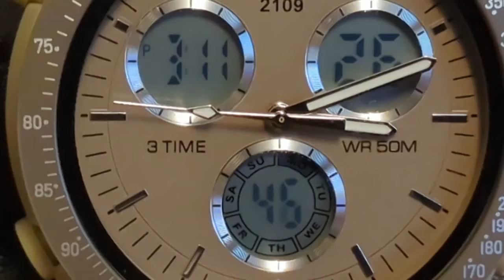Skmei 2109 Digital Analog Quartz Watch Review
The Watchdog reviews the Skmei 2109 and is disappointed with the cheap plastic.